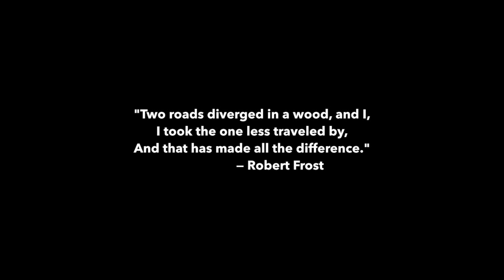The Road Through Avon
The Road to Avon was a challenge laid forth and accepted by players and coaches of the NIU Baseball team.

The road was difficult.
Questions were asked
The gauntlet was set.
The challenge...
Accepted.

This season.
A new task was conceived.
A journey that will test the fortitude of each player.
A trial by fire.
One that will push the limits of the team.

A new standard was set.
You're either moving backwards
or your moving forward.

We took The Road to Avon.
It wasn't easy, but we took it.
Now it's time to move forward.

It's time to take the Road Through Avon.